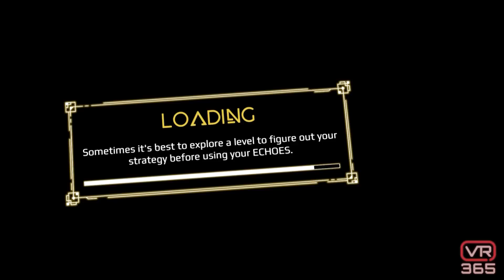VR365 Let's Play Series: Transpose by Secret Location - Episode 7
Welcome to VR365. This is episode 7 of the VR365 Let's Play Series. Transpose by Secret Location. Anthony starts a new game over from scratch, going through the early levels to a point where he got stuck. Check out this super chill game!